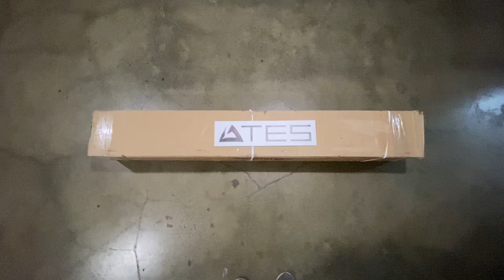L200 Araç Üstü Çadır Kasa Taşıyıcı